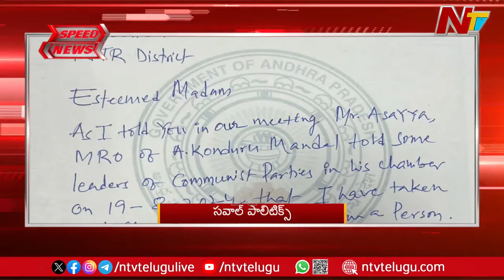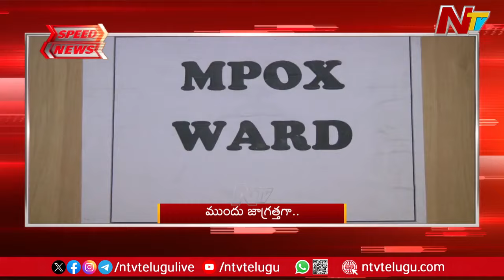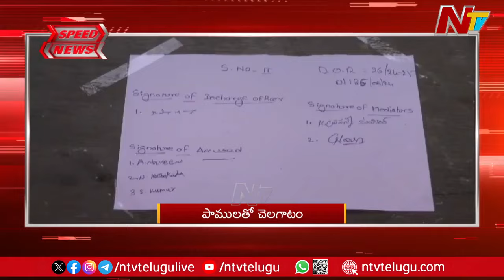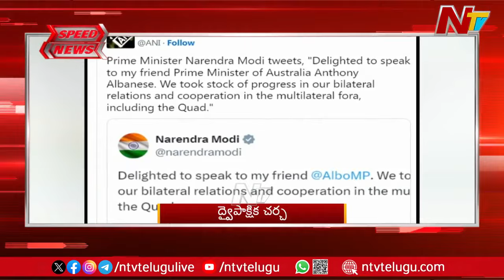Speed News: 8 PM News | Today's Headlines | 26-08-2024 | Ntv